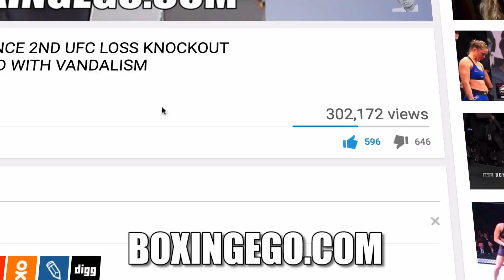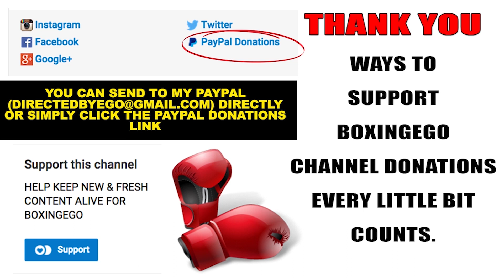Deontay Wilder vs Luis Ortiz NOV 4th, Daniel Jacobs, Bermane Stiverne, Breazeale ON SHO CARD (ICYMI)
EGO OF BOXINGEGO (FORMERLY EGOSWORLD1) Undefeated heavyweight champion Deontay "The Bronze Bomber" Wilder (38-0, 37 KOs) will face his toughest challenge yet in fellow unbeaten heavyweight contender Luis "King Kong" Ortiz (27-0, 23 KOs) on November 4, 2017, at Barclays Center in Brooklyn, New York, live on SHOWTIME.